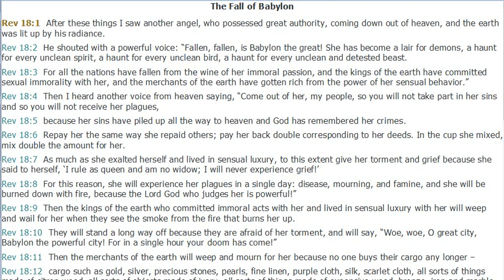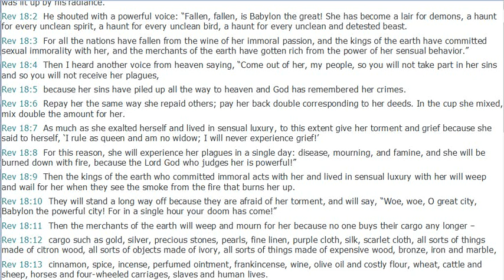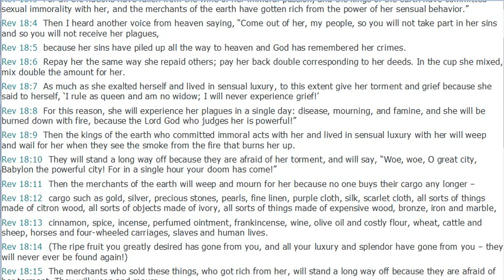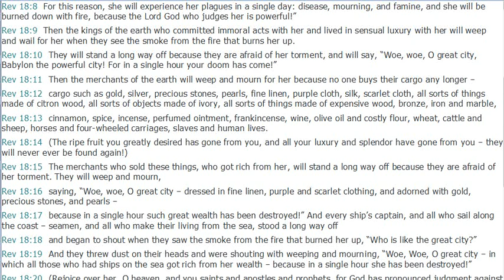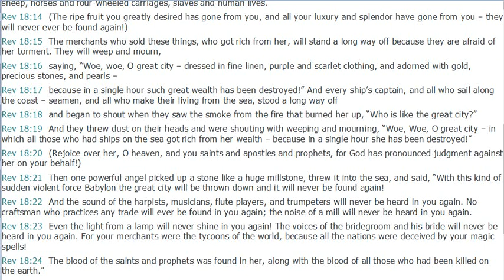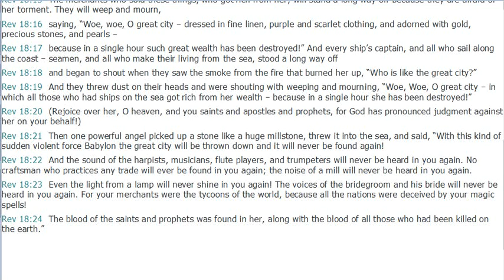The Fall of Babylon - Revelation 18 ( Silent Meditation)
The Fall of Babylon
Rev 18:1  After these things I saw another angel, who possessed great authority, coming down out of heaven, and the earth was lit up by his radiance.
Rev 18:2  He shouted with a powerful voice: “Fallen, fallen, is Babylon the great! She has become a lair for demons, a haunt for every unclean spirit, a haunt for every unclean bird, a haunt for every unclean and detested beast.
Rev 18:3  For all the nations have fallen from the wine of her immoral passion, and the kings of the earth have committed sexual immorality with her, and the merchants of the earth have gotten rich from the power of her sensual behavior.”
Rev 18:4  Then I heard another voice from heaven saying, “Come out of her, my people, so you will not take part in her sins and so you will not receive her plagues,
Rev 18:5  because her sins have piled up all the way to heaven and God has remembered her crimes.
Rev 18:6  Repay her the same way she repaid others; pay her back double corresponding to her deeds. In the cup she mixed, mix double the amount for her.
Rev 18:7  As much as she exalted herself and lived in sensual luxury, to this extent give her torment and grief because she said to herself, ‘I rule as queen and am no widow; I will never experience grief!’
Rev 18:8  For this reason, she will experience her plagues in a single day: disease, mourning, and famine, and she will be burned down with fire, because the Lord God who judges her is powerful!”
Rev 18:9  Then the kings of the earth who committed immoral acts with her and lived in sensual luxury with her will weep and wail for her when they see the smoke from the fire that burns her up.
Rev 18:10  They will stand a long way off because they are afraid of her torment, and will say, “Woe, woe, O great city, Babylon the powerful city! For in a single hour your doom has come!”
Rev 18:11  Then the merchants of the earth will weep and mourn for her because no one buys their cargo any longer –
Rev 18:12  cargo such as gold, silver, precious stones, pearls, fine linen, purple cloth, silk, scarlet cloth, all sorts of things made of citron wood, all sorts of objects made of ivory, all sorts of things made of expensive wood, bronze, iron and marble,
Rev 18:13  cinnamon, spice, incense, perfumed ointment, frankincense, wine, olive oil and costly flour, wheat, cattle and sheep, horses and four-wheeled carriages, slaves and human lives.
Rev 18:14  (The ripe fruit you greatly desired has gone from you, and all your luxury and splendor have gone from you – they will never ever be found again!)
Rev 18:15  The merchants who sold these things, who got rich from her, will stand a long way off because they are afraid of her torment. They will weep and mourn,
Rev 18:16  saying, “Woe, woe, O great city – dressed in fine linen, purple and scarlet clothing, and adorned with gold, precious stones, and pearls –
Rev 18:17  because in a single hour such great wealth has been destroyed!” And every ship’s captain, and all who sail along the coast – seamen, and all who make their living from the sea, stood a long way off
Rev 18:18  and began to shout when they saw the smoke from the fire that burned her up, “Who is like the great city?”
Rev 18:19  And they threw dust on their heads and were shouting with weeping and mourning, “Woe, Woe, O great city – in which all those who had ships on the sea got rich from her wealth – because in a single hour she has been destroyed!”
Rev 18:20  (Rejoice over her, O heaven, and you saints and apostles and prophets, for God has pronounced judgment against her on your behalf!)
Rev 18:21  Then one powerful angel picked up a stone like a huge millstone, threw it into the sea, and said, “With this kind of sudden violent force Babylon the great city will be thrown down and it will never be found again!
Rev 18:22  And the sound of the harpists, musicians, flute players, and trumpeters will never be heard in you again. No craftsman who practices any trade will ever be found in you again; the noise of a mill will never be heard in you again.
Rev 18:23  Even the light from a lamp will never shine in you again! The voices of the bridegroom and his bride will never be heard in you again. For your merchants were the tycoons of the world, because all the nations were deceived by your magic spells!
Rev 18:24  The blood of the saints and prophets was found in her, along with the blood of all those who had been killed on the earth.”